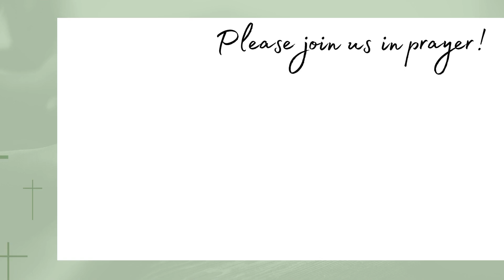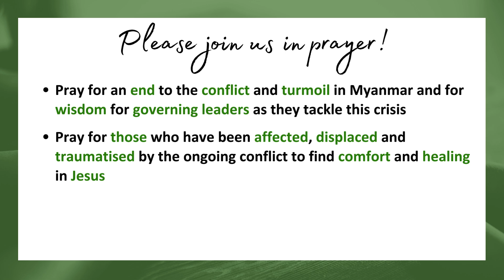PRAY FOR MYANMAR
Myanmar is in severe turmoil following the February 2021 military coup, which is causing widespread suffering and conflict…
Read the full Pray for the Nations:

God bless!